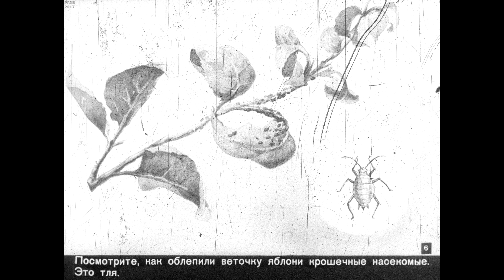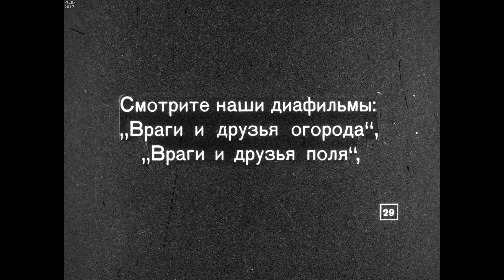Диафильм Враги и друзья сада /для 3 класса/